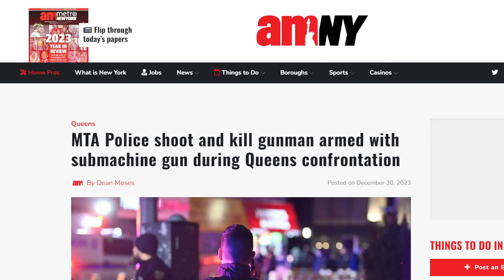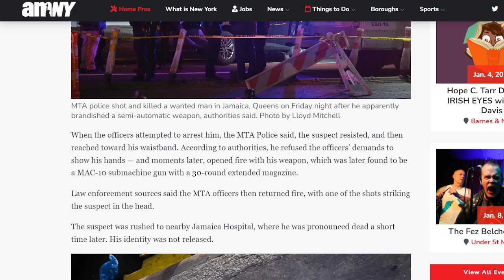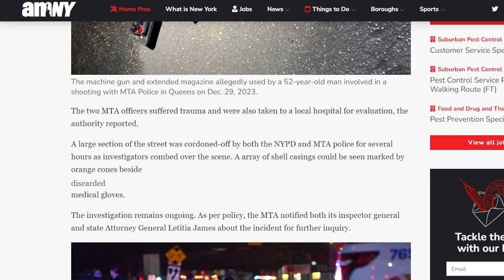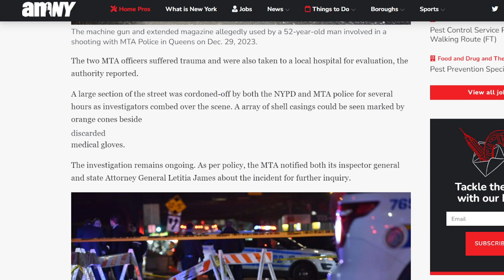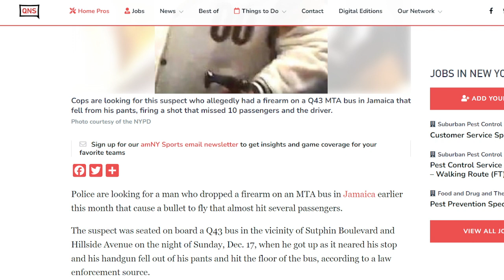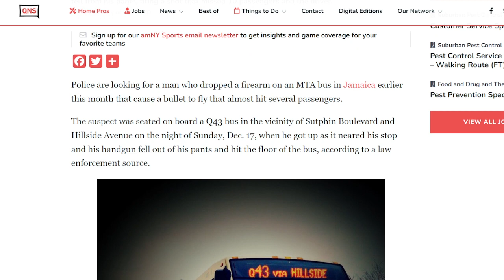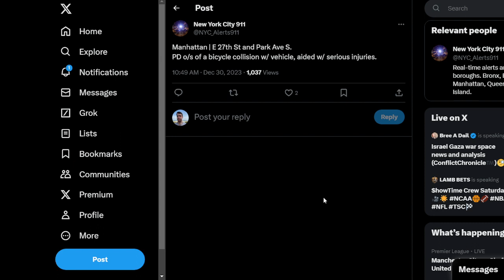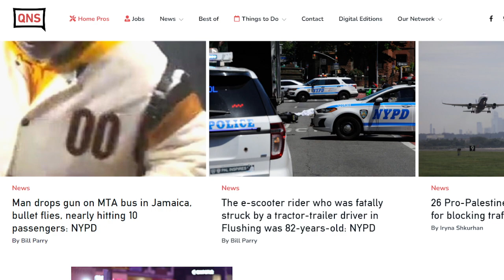MTA LIRR Police Involved Shooting In Jamaica!